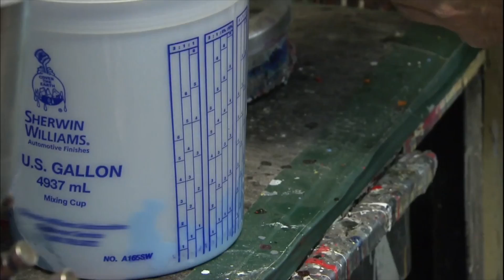Kaneja Muganda Zazoom Video test edit